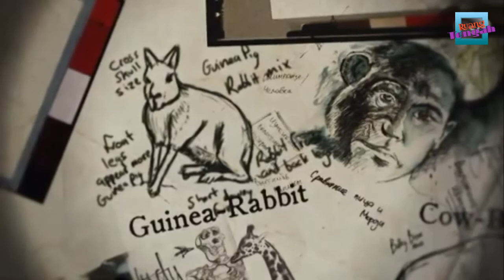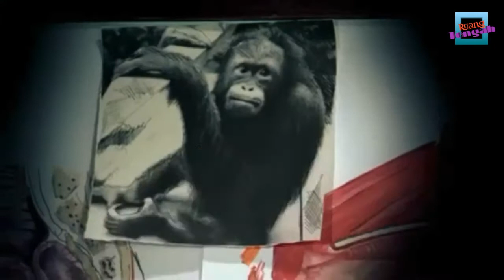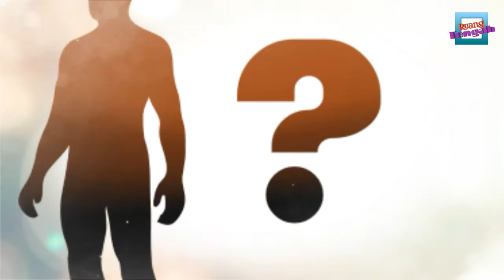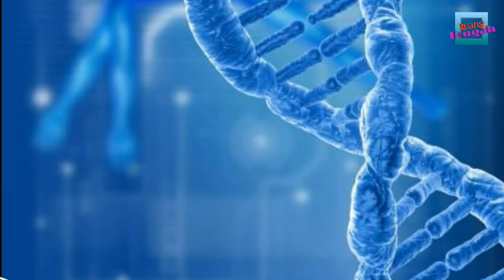Eksperimen GILA, Percobaan Kawin Silang Manusia Dengan Monyet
Eksperimen GILA mengkawin silangkan manusia dengan sebangsa monyet

Seorang ahli biologi Soviet nekat melakukan eksperimen gilanya yang kontroversial. Di tengah masyarakat ortodoks saat itu, ia berencana menyilangkan manusia dengan monyet. Ia ingin membuktikan bahwa teori evolusi Charles Darwin memang benar